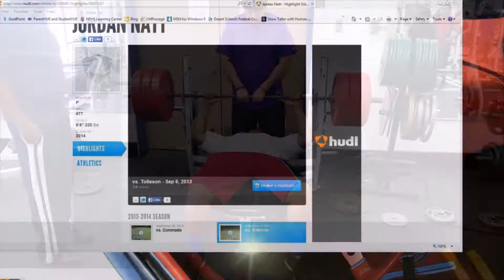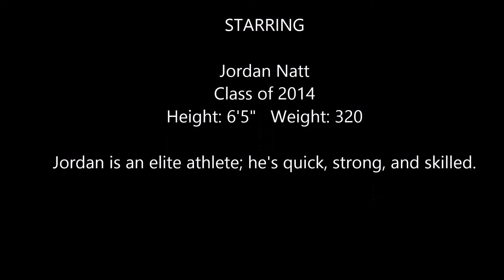Jordan Natt (#77) High School Football Highlights 2013, Offensive/Defensive Tackle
Jordan Natt (Class of 2014) is a student/athlete completing his senior year at Carl Hayden High School in Phoenix Arizona. This highlight film comes from Jordan's 2013 season. Jordan is an elite athlete; who is quick, strong, and skilled. Jordan is also one of Arizona top basketball power forwards.